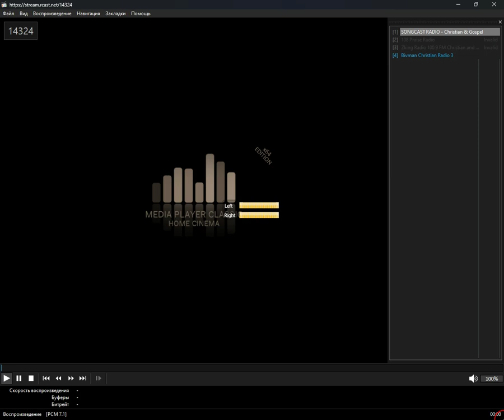+merged+ - christian_gospel (Media Player Classic Home Cinema) (17.10.2024)